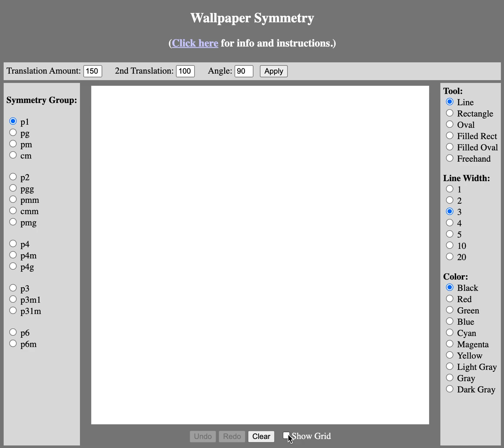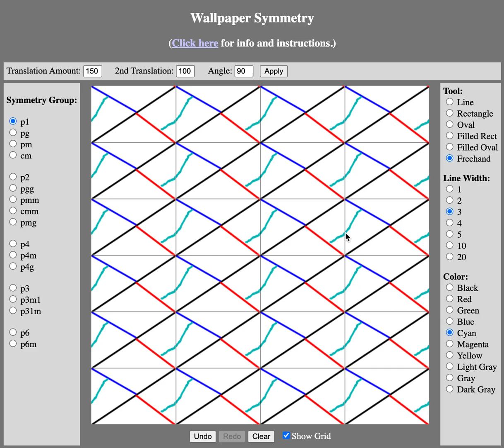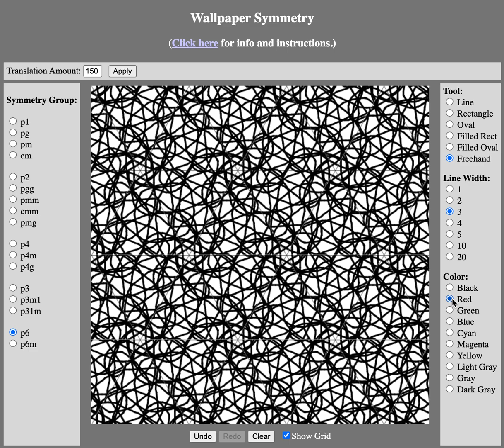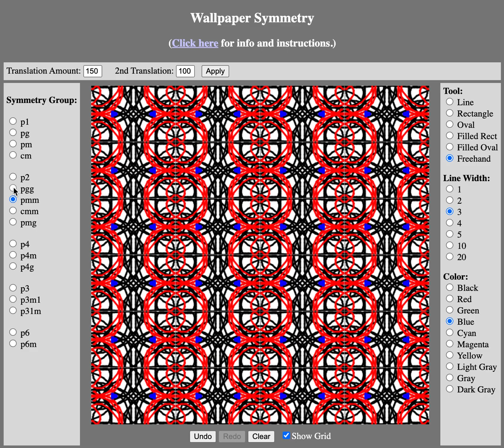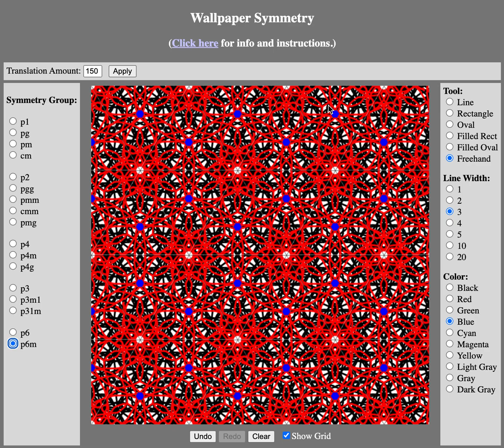Mathematics in the Modern World 37 - Patterns and Symmetries - Wallpaper Patterns Interactive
Here, we try to create and play with our own wallpaper patterns.